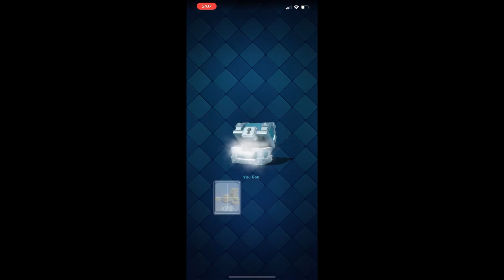L after W after L | CR playthrough day 19